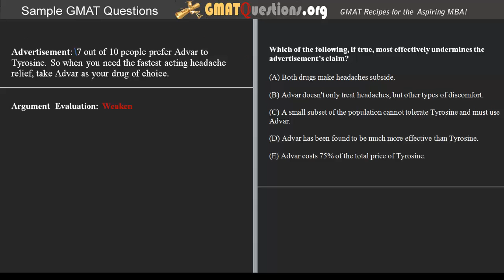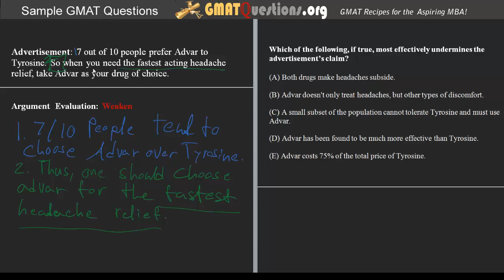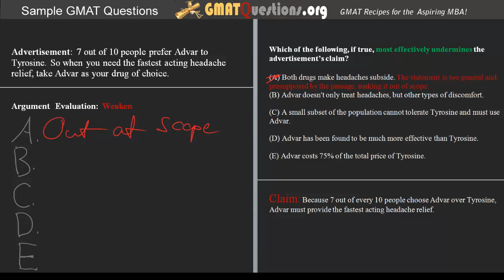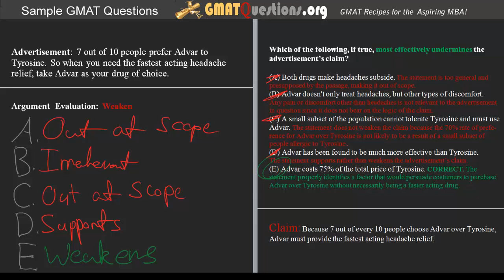GMAT Questions - Critical Reasoning - Weaken - Question 3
This is Question 3 of GMAT Verbal - Critical Reasoning - Weaken questions from GMATQuestions.org .